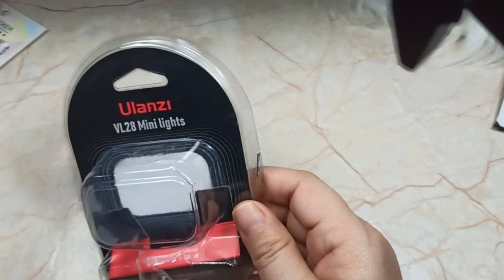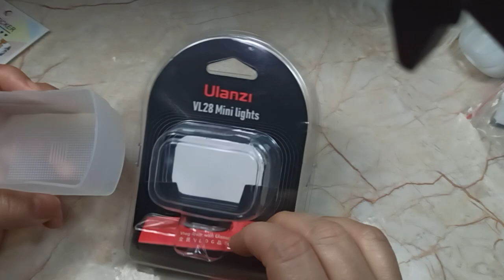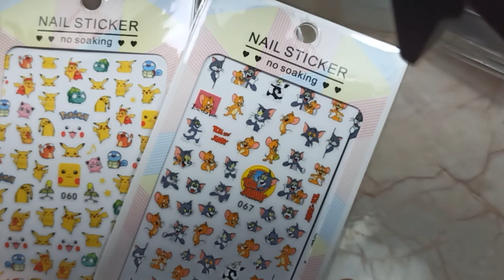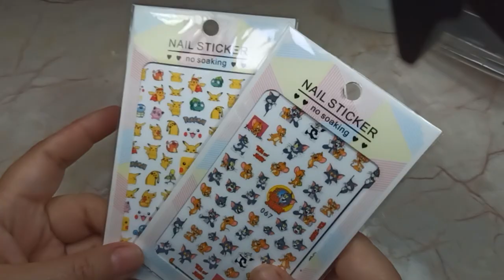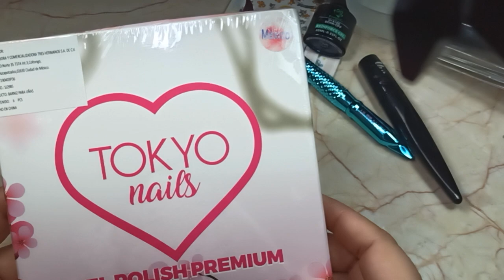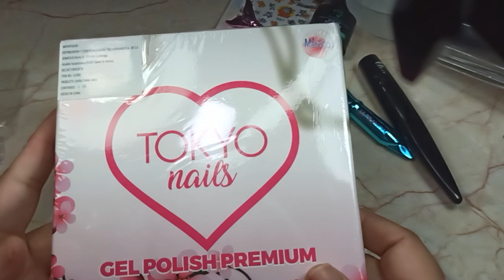Lo que COMPRE esta SEMANA RESULTO SER MUY INTERESANTE!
entra y checa y regístrate para tener grandes   ofertas de shein

mi Facebook